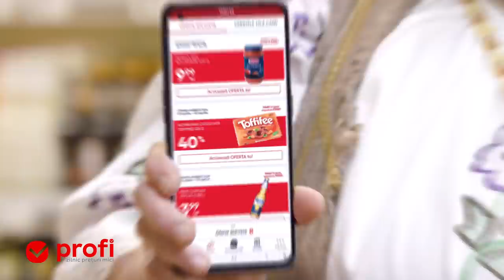Activează oferta din aplicația Profi și ai 40% reducere la bomboanele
Ți-e poftă de ceva dulce? Activează oferta din aplicația Profi și ai 40% reducere la bomboanele Toffifee. Găsești aplicația Profi în Google Play & AppStore.